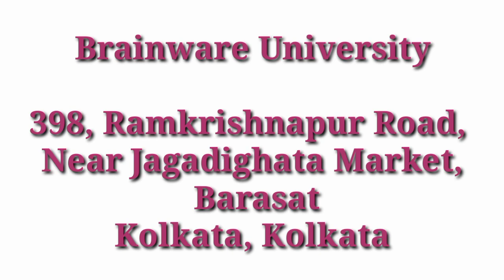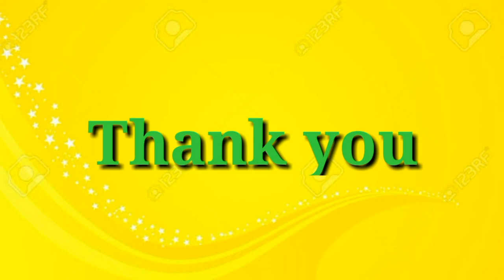TOP 10 UNIVERSITY IN KOLKATA, West Bengal